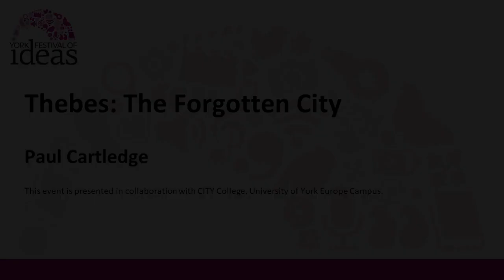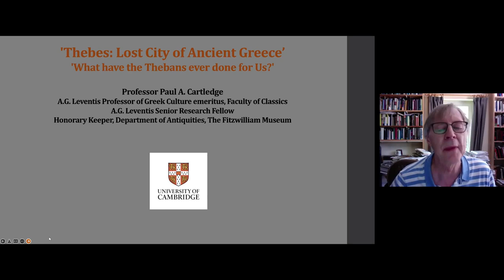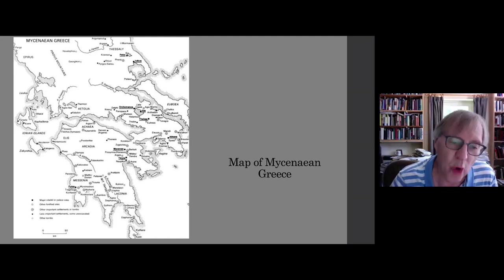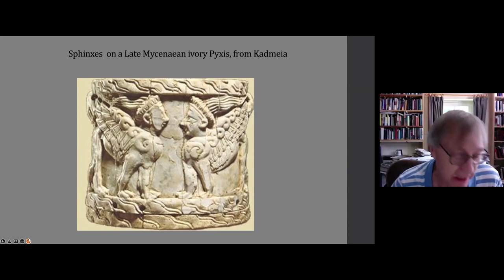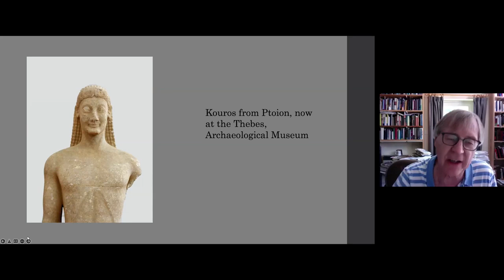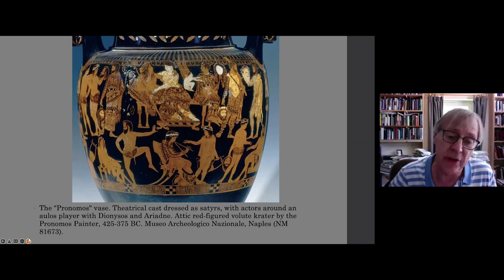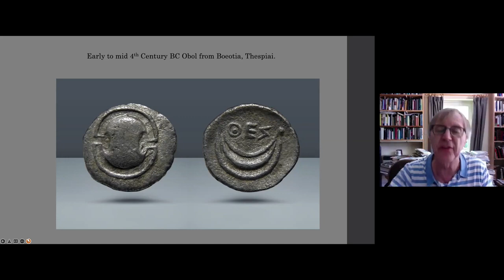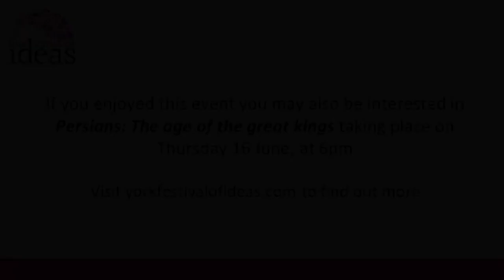Thebes: The forgotten city - Paul Cartledge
Continuously inhabited for five millennia, and at one point the most powerful city in Ancient Greece, Thebes has been overshadowed by its better-known rivals, Athens and Sparta. But there is much to discover about Thebes.

According to myth, the city was founded when Kadmos sowed dragon’s teeth into the ground and warriors sprang forth, ready not only to build the fledgling city but to defend it from any potential invaders.

It was Hercules’ birthplace and the home of the Sphinx, whose riddle Oedipus solved, winning the Theban crown and the king’s widow in marriage, little knowing that the widow was his mother, Jocasta.

The city’s history is every bit as rich as its mythic origins, from siding with the Persian invaders when their emperor, Xerxes, set out to conquer Aegean Greece, to siding with Sparta - like Thebes an oligarchy - to defeat Pericles’ democratic Athens, to being utterly destroyed on the orders of Alexander the Great.

Join acclaimed classical historian Paul Cartledge, author of Thebes: The Forgotten City of Ancient Greece, as he brings the city vividly to life, and find out why Thebes is central to our understanding not only of the ancient Greeks’ political and cultural achievements but of our own culture and civilization.